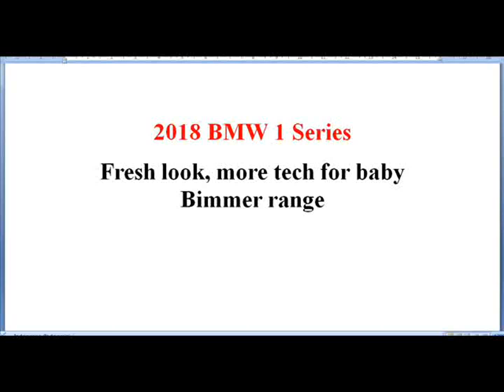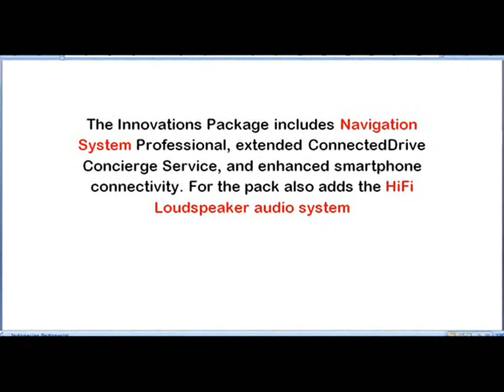BMW 1 Series 2018 Exterior & Interior Design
NEW 2018 BMW 1 Series FEATURES
CHEEKY CARS
NEW 2018 BMW 1 Series FEATURES video 2018 BMW 1 Series Hatchback feature video 2018 BMW 1 Series 5-door Hatchback ...
BMW 1 Series (2018) M140i – Design [YOUCAR]
YOUCAR
The new BMW 1 Series New edition of the sportiest car in the premium compact segment set to be launched in 3-door and 5-door ...
BMW M140i Shadow Edition 2018 - Berry BMW Heathrow
Joe Achilles
2018 BMW 1 Series - M140i
DPCcar
The BMW M140i xDrive is temperament in its purest form: a spectacular performance from zero to one hundred in 4.4 seconds.
2018 BMW 1 Series spy video
MOTOR
New 2018 BMW 1 Series - premium hatchback to arrive at the end of next year
Auto Shot
2018 BMW 1 Series interior design
MOTOR
Unmistakably sporty, with a higher-quality feel and greater presence. New special-edition models, an enhanced premium interior, ...
2018 BMW 1 Series (Exterior & Interior Design)
TestDriven
Exterior and interior detail shots of the new 2018 BMW 1 Series.
BMW 1 Series 2017 Hatchback review | Mat Watson Reviews
carwow
Can the BMW 1 Series compete against other luxury hatchbacks like the Audi A3, Mercedes A Class, and Volvo V40? It already .
New 2018 BMW 1-Series (The Last Facelift)
AutoNews Creative
The new BMW 1 Series 2017. Official Launchfilm.
BMW
2018 BMW 1 Series (Driving)
TestDriven
Driving footage of the new 2018 BMW 1 Series.
BMW 1 Series Interior Design. 2018
autos e imagen
BMW 1 Series Interior Design.
2018 BMW 1 Series
2018 BMW 140 i.
2018 BMW 1 Series INTERIOR 5-door Hatchback
CHEEKY CARS
2018 BMW 1 Series INTERIOR 5-door Hatchback video NEW 2018 BMW 1 Series Hatchback video 2018 BMW 1 Series 5-door
NEW BMW 1 SERIES INTERIOR 2018
CHEEKY CARS
NEW BMW 1 SERIES INTERIOR 2018 video 2018 BMW 1 SERIES TEST DRIVE M140i video New 2018 BMW M140i 1 SERIES
2018 BMW 1 Series exterior design
MOTOR
2018 BMW 1 Series Sedan INTERIOR
CHEEKY CARS
2018 BMW 1 Series Sedan INTERIOR video New BMW 1 Series SEDAN 2017 video 2018 BMW 1 Series SEDAN Estoril Blue .
BMW 1-Series LCI 2018
Thomas Bondan Oto Motif
BMW 1-Series LCI 2018 images.
2018 BMW 1 Series video debut
MOTOR